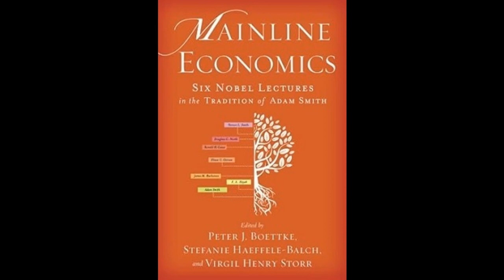The Great Antidote: PETE BOETTKE ON MAINLINE ECONOMICS with Juliette Sellgren 9/29/23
Peter Boettke is a professor of economics and philosophy at George Mason University, as well as the author of several books. Today we talk about a book called Mainline Economics, which is a collection of Nobel lectures from what he defines as “mainline economists”.

A mainline economist’s methodology of economics falls in the tradition and lineage of Adam Smith. We talk about the benefits of this type of economics and how it diverges from mainstream economics, along with when and why that happens.